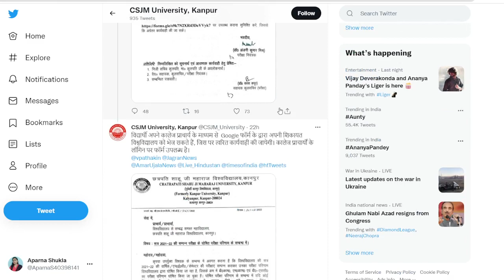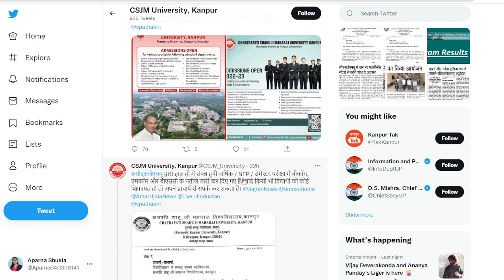CSJMU RESULTS 2022👆| csjmu ba 3rd year result 2022 | csjmu ba 2nd year result 2022 |csjm result 2022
University exam result 2022 I B.A/ B.Sc/B.Com New Result Date 2022 | B.A/B.Sc/B.Com New Result 2022

allahabad university ba 3rd year result
ddu result ba 3rd year
mgkvp result 2022
agra university b.a result 2022
agra university bsc 3rd year result
ba 3 result 2022
csjmu
bsc 3rd year result 2022 kab aayega
bsc 2nd year result 2022 kab aayega
csjmu
ba second year result kab aaega
second year ka result kab aaega
kanpur university latest news
rmlau ba 2nd year result 2022
kanpur university
csjmu results
mgkvp ba 2nd year result 2022
b a 2nd year result 2022
bsc 2nd year ka result kab aayega 2022
bsc 3rd year ka result kab aayega 2022
2nd year result 2022
b a second year ka result kab aaega
b.a part 2 ka
ba 2 result 2022
csjmu result 2022
b.a 2nd year ka result kab aayega 2022
csjmu ne
ba 3rd year result 2022 csjmu
mcbu ba 2nd year result 2022
up bed official answer key 2022
csjmu bsc 3rd year result 2022
csjmu
csjm
csjmu bsc result 2022
csjmu result
ba 3rd year result 2022 kab aayega
kanpur university ka result kab aaega
kanpur university result
csjm university result
csjmu ka result kab aayega 2022
csjmu results
bsc 3rd year kanpur university result
bsc final year result
csjm
csjm bsc 3rd year result 2022
csjm result 2022 kab aayega
csjmu latest news today
kanpur university
kanpur university ba final ka result
csjm ba 2nd year result 2022
csjm msc result 2022
climax academy allahabad
csjm latest news today
csjmu result date 2022
kanpur university b.sc 3rd year result 2022
2nd year result 2022